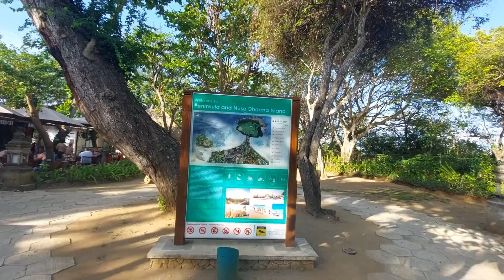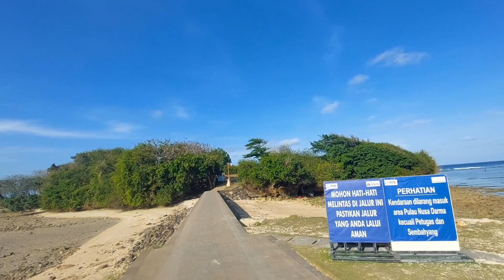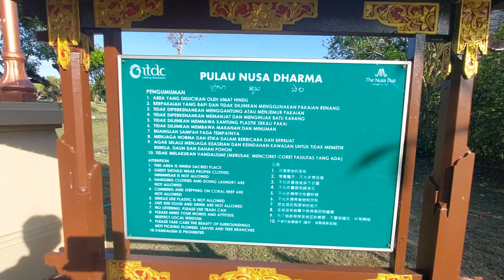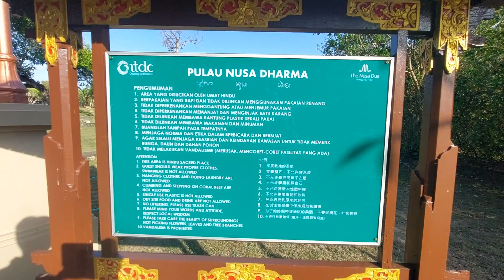Mengelilingi PULAU NUSA DHARMA Wisata Area Nusa Dua kttg20 Bali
Pura di pulau Nusa Dharma adalah salah satu tempat wisata yang berlokasi di Nusa Dua tempat berlangsungnya